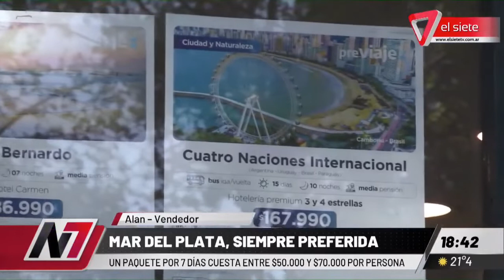VACACIONES DE VERANO | Cuánto cuesta viajar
Un paquete por 7 días cuesta entre 50 mil y 70 mil pesos por persona